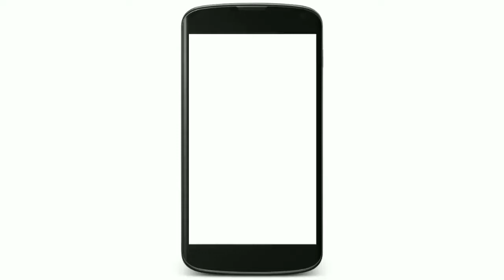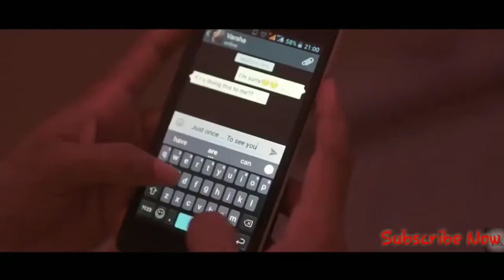Mei Pota Kannala Tamil New Hit Album Song Love Impress Song In Tamil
TamizhaTrendies Is An Broadcasting & Media Production Company

Official New Tamil Album Songs , Free Promotion For Youtube Video Creators (Beginners)